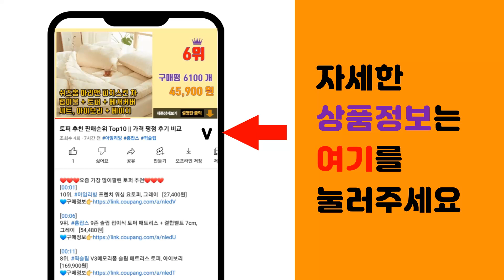수도꼭지 교체 추천 판매순위 Top10 || 가격 평점 후기 비교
❤️❤️❤️요즘 가장 많이팔린 수도꼭지 교체 추천❤️❤️❤️

[00:01]
10위. 핸디맨 몽키렌치 250mm, 1개 [9,500원]

[00:06]
9위. #1+8 주방 수전 헤드 필터 세트 싱크대 수도꼭지 교체 용 높은 수압 씽크대 리필 용품 코   [17,800원]

[00:11]
8위. 툴스터치 욕실주방 수전용 공구 2종세트, 와이드몽키 + 첼라 x 1세트, 1세트 [18,800원]

[00:16]
7위. 리키보이즈 양갈래 수도꼭지 교체 세탁기 베란다 2구수전, 1개 [11,100원]

[00:21]
6위. 미리내 최고급형 벽붙이 샤워수전, 1개 [39,000원]

[00:26]
5위. 싱크대 수전 (고급) 무광 주방 와이드수전 수도꼭지 교체, 1세트 [61,490원]

[00:31]
4위. 에스아이메탈 십자 두갈래 수도꼭지 왕분리형 냉수, 1개 [10,600원]

[00:36]
3위. 싱크대 수전 무광 주방 와이드수전 수도꼭지 교체 1000ss, 1세트 [48,500원]

[00:41]
2위. 십자 커플링꼭지 왕분리 냉수, 1개 [7,300원]

[00:46]
1위. 미리내 교체용 코브라 수전 일체형, 혼합색상 [5,990원]